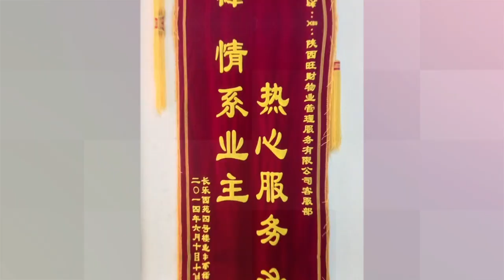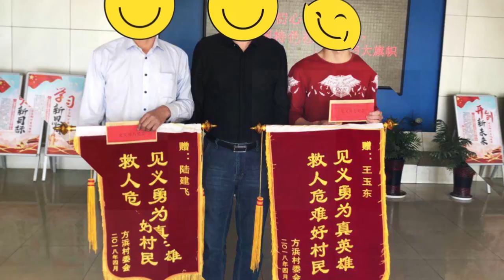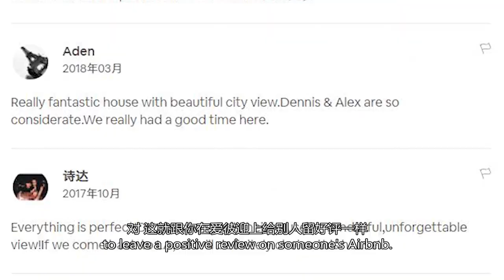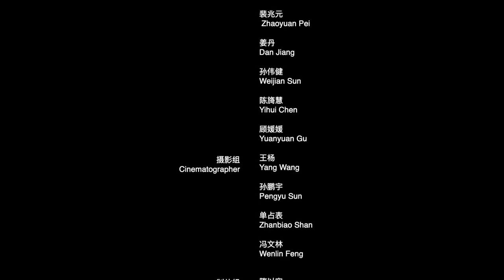Chinese Pennant Flags | EP9 Open China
Instead of giving chocolates, flowers, or a bottle of wine as a grateful gesture for receiving a favor, in China, people often customize a pennant flag to reciprocate the ones who give them favors. The pennant also showcases the stellar skills or qualities of any given team or individuals.